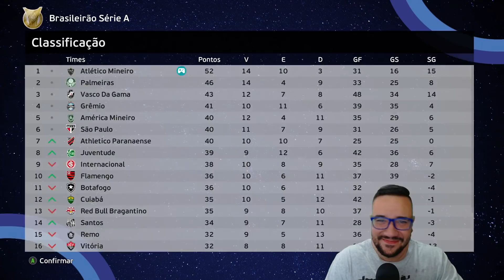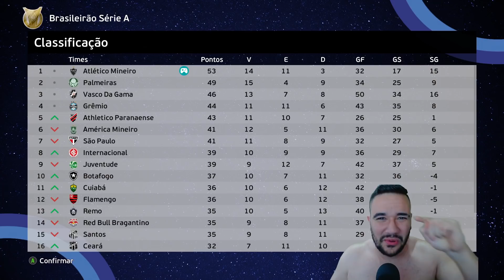NUNCA DUVIDE DO ATLÉTICO MINEIRO! CUCA & GALO A DUPLA PERFEITA? CLÁSSICO PES 2021 - MASTER LEAGUE#18